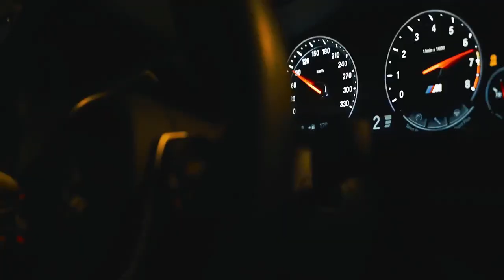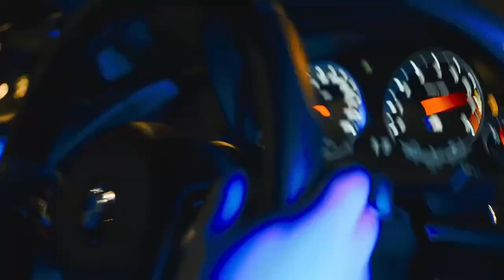The Anka Music - Cocaine